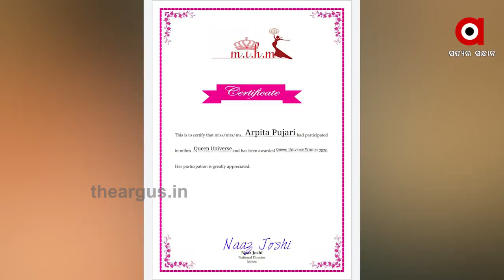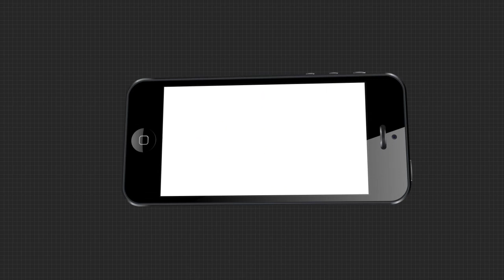କୁଇନ ୟୁନିଭର୍ସରେ ପ୍ରଥମ ସ୍ଥାନରେ ସମ୍ଵଲପୁର ର ଝିଅ.....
ଜାତୀୟ ସ୍ତର ର କୁଇନ ୟୁନିଭର୍ସରେ ପ୍ରଥମ ସ୍ଥାନରେ ସମ୍ଵଲପୁର ର ଝିଅ । କରୋନା କଟକଣା ପାଇଁ ଭର୍ଚୁଆଲ ଦ୍ଵାରା ଯୋଗ ଦେଲେ ପ୍ରତିଯୋଗିତାରେ । ବହୁତ କମ ଦିନରେ ନିଜର ଟାକ୍ସ ପୁରଣ କରି ପ୍ରଥମ ସ୍ଥାନରେ ରହିଛନ୍ତି । ଏଭଲି ସଫଳତା ପାଇଛନ୍ତି ସମ୍ବଲପୁର ସହର ଅର୍ପିତା ପୁଝାରୀ.
TheArgus Odihanews Sambalpur Universe_QueenWatch all the current, latest and breaking news only on "TheArgus.in" LIVE TV. The one-stop destination for LIVE news on politics, entertainment, sports, gadgets, and business.